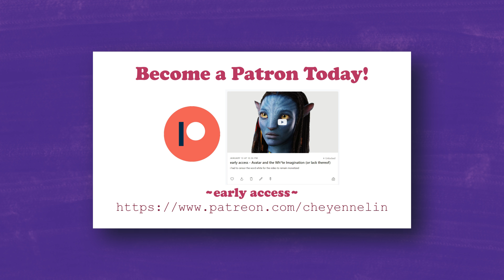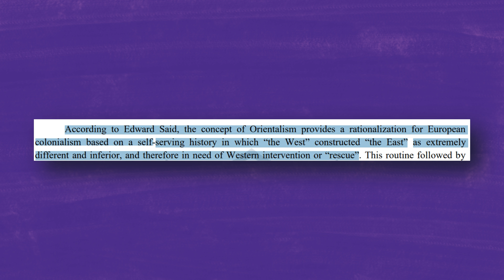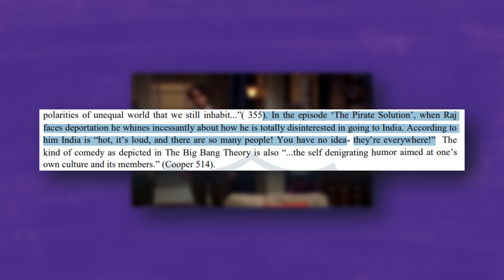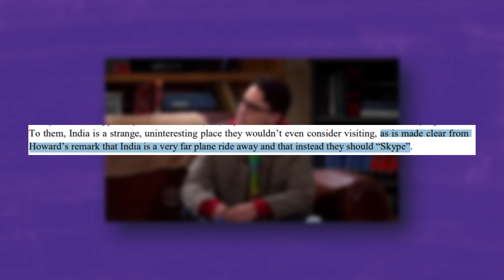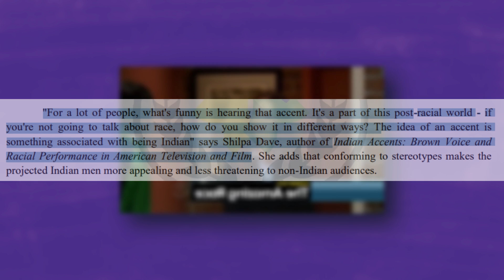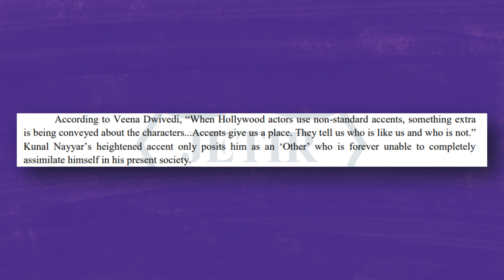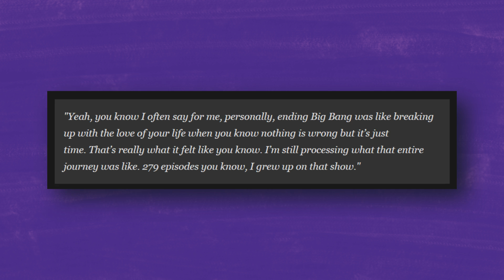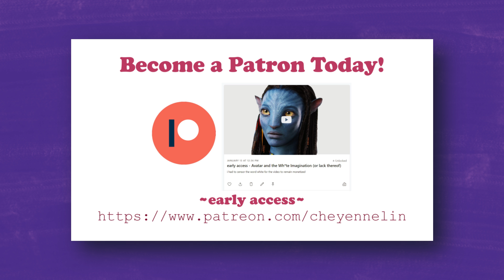Why Raj Couldn't Get a Girl | Orientalism and Emasculation in The Big Bang Theory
Raj’s ending on the CBS sitcom The Big Bang Theory was very divisive in that unlike the rest of his male co-stars, he didn’t end up with a female partner. Some say this was because Raj needed to learn that he didn’t need someone to complete him, but in my opinion that’s BS.

None of the other characters needed to learn that lesson, and in fact, Raj was the character who wanted a girlfriend the most, and honestly, deserved one the most out in that he seemed to at least try to treat women with some respect.

In this video I discuss the real reason why Raj ended up with no one and it’s not because he had to grow as a character, but because the writers hate him and are clouded by the bias against Asian men.

TIMESTAMPS:
Intro 0:00
Part 1: Who is Raj Koothrappali? 1:34
Part 2: Emasculation, Hypersexuality, and Orientalism 5:21
Part 3: Raj’s Ex Lovers and Why None of the Stuck 12:04
Part 4: Kunal Nayyar IRL 16:47
Conclusion 18:04